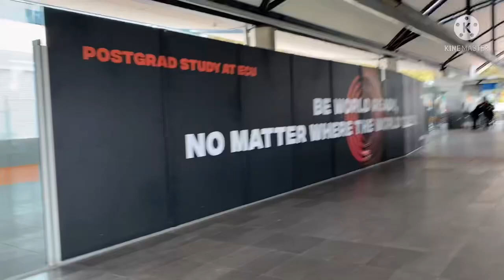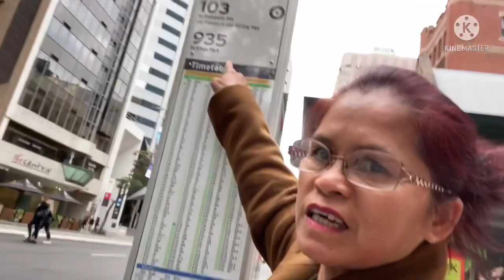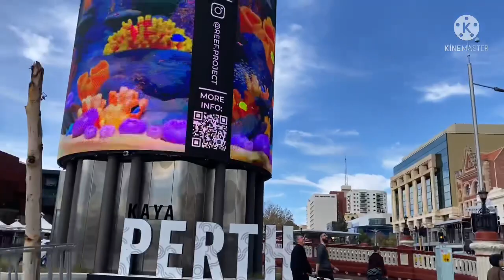Trip vlog to Perth city @Sarah Life In Australia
My day trip to Perth beautiful day so think going to Perth